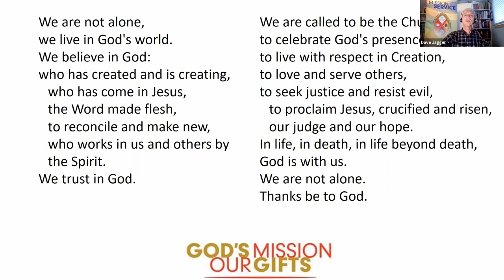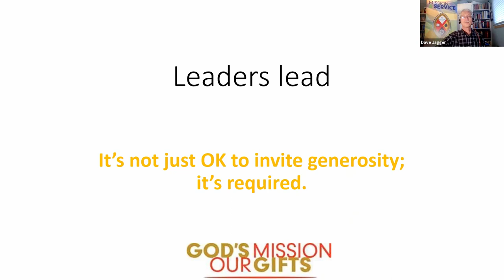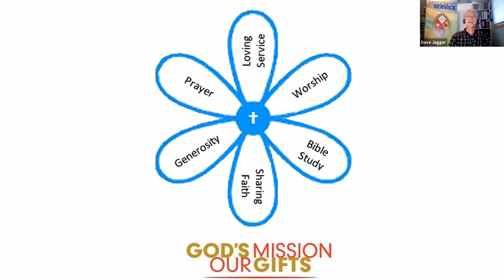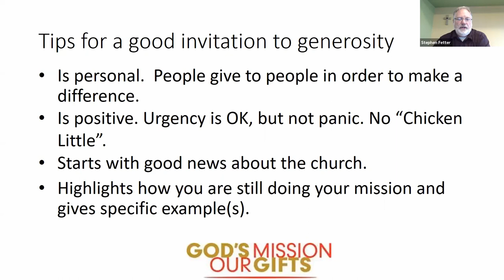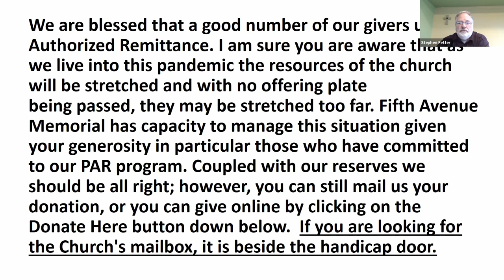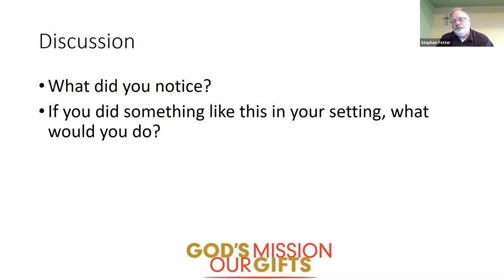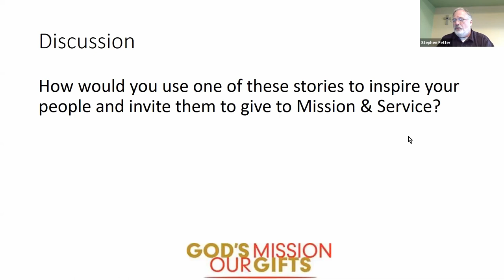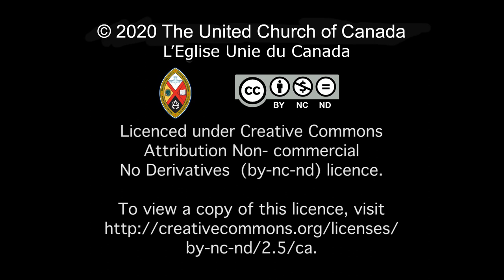Inspiring Stewardship. Part of Congregational Ministry During the Pandemic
a webinar from United-in-Learning